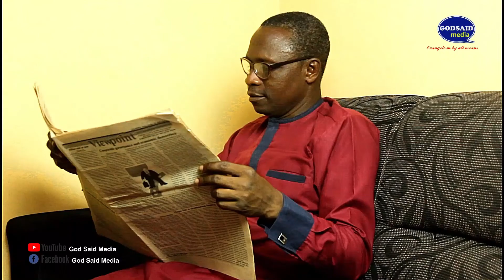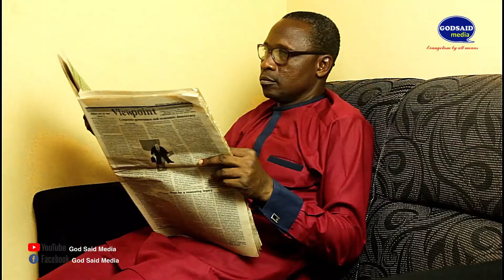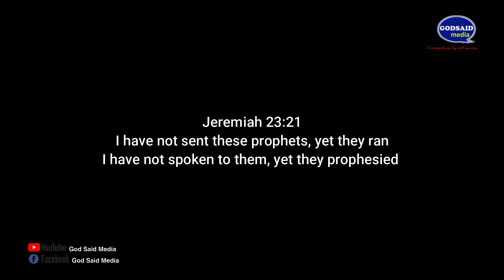MwM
Who are these people? Hope you are not one of them? 🤔